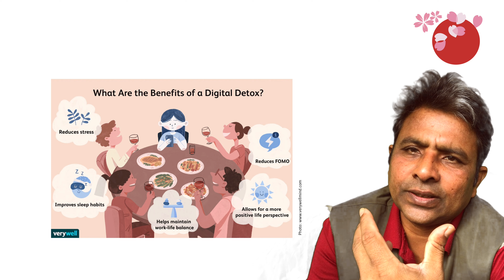ইকিগাই যেভাবে পারিবারিক জীবনে সুখ দেয় | Motivational Video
এই ভিডিও'র বিষয়বস্তু - পারিবারিক জীবনে ইকিগাইয়ের গুরুত্ব ও উপকারীতা আলোচনা করা।  পারিবারিক জীবনে ইকিগাই চর্চা আমাদেরকে জীবন প্রধান লক্ষ‍্য- সুখী, সুন্দর ও দীর্ঘজীবন লাভের পথকে সহজ করে দেয়। এই ভিডিও থেকে জাপানি ইকিগাই অনুশীলনের প্র‍কটিক‍্যাল গাইড পাবে। আশাকরি ভিডিওটি থেকে জপানি পদ্ধতিতে সুখী ও দীর্ঘজীবন লাভে আগ্রহীরা উপকৃত হবেন।

Discover how integrating Ikigai into family life can create deeper connections, shared purpose, and lasting fulfillment. This video offers practical insights on applying Ikigai principles to strengthen family bonds and nurture a joyful, purposeful life.
ইকিগাই ভিডিও তালিকা
ভিডিওটি উপকারী ও ভালো লাগলে
জাপান থেকে এ ধরনের ভিডিও পেতে
✅ আমাদের সাথে থাকুন

ইকিগাই চর্চা পারিবারিক জীবনকে সুখী সুন্দর করে | Motivational Video - Practice of Ikigai in family life that create happy family and happy life.